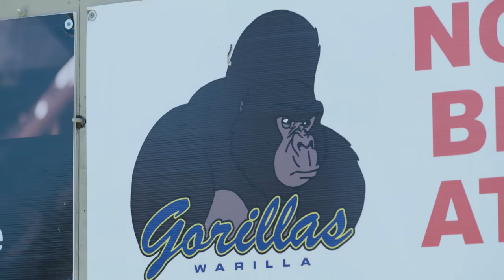How Rugby Paved the Way For Alexander Volkanovski in MMA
UFC Featherweight champion Alexander Volkanovski details how a career in Rugby League paved the way for his transition into MMA.